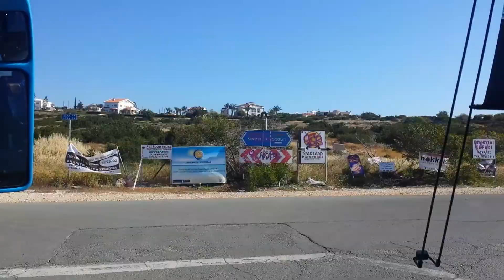Idrettsskole-elever på treningsleir i Kypros - del 4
Klipp fra første del av dag tre i for fotballinja i fotballens mekka, Kypros. Busstur, ballhenting og tverrliggertreff er stikkord som beskriver videoen. Tema på treningsøkta var pasninger, og snutten viser noen klipp fra økta.
Linjetur fotball tredje dag første del 2015.

Utstyr: GoPro 3+
Program: PowerDirector 12
Edit by: Ørjan Skilbrei og Lars-Erik Brevig